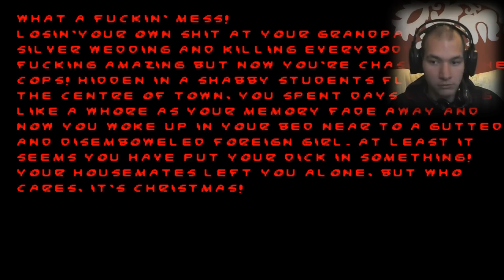AGYFA*Z: GREZZO2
Menetrend.: 10:00 - 17:00
!!!Adások menetrendje eltérhet!!!